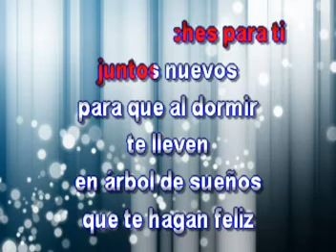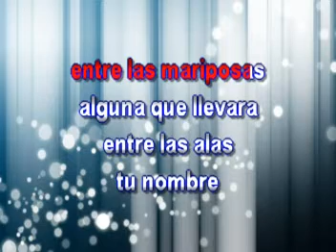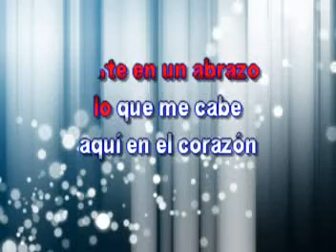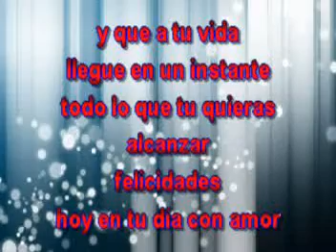Hoy En Tu Dia - Conjunto Primavera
Cante Karaoke con la mejor música de Conjunto Primavera